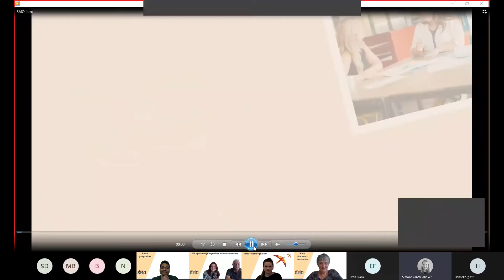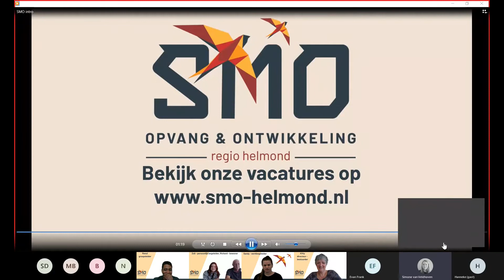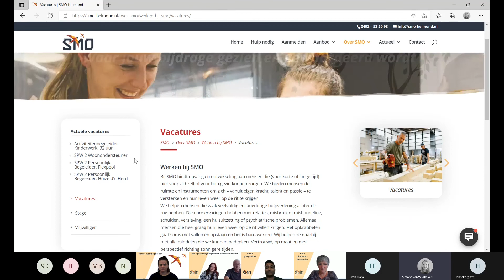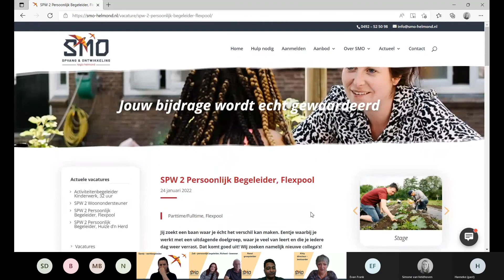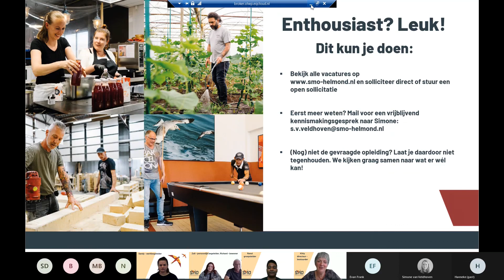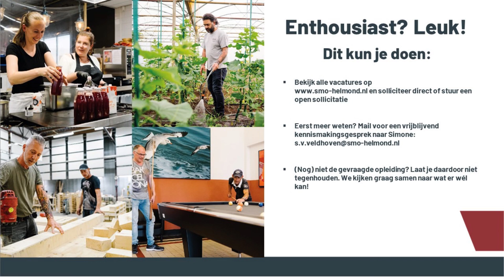Webinar werken in de maatschappelijke opvang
Hoe is het om te werken in de maatschappelijke opvang? Collega's én een van onze bewoners vertellen je alles over ons werk, wat er gebeurt op onze locaties en over de mogelijkheden om bij ons te komen werken.